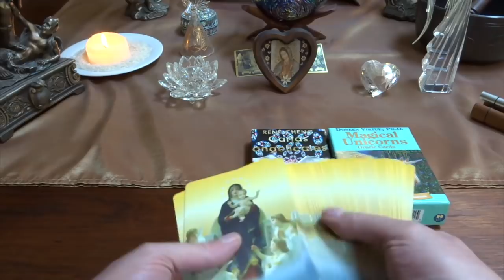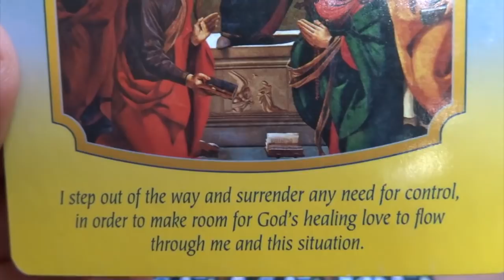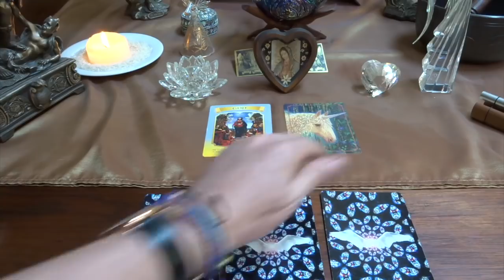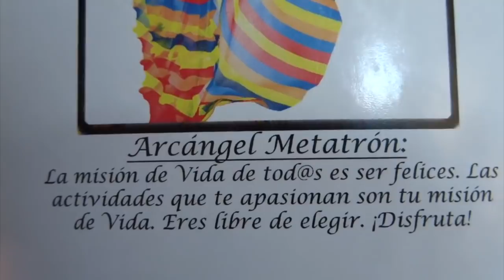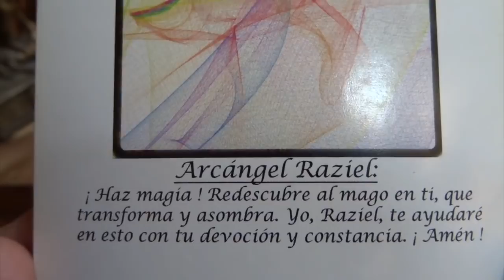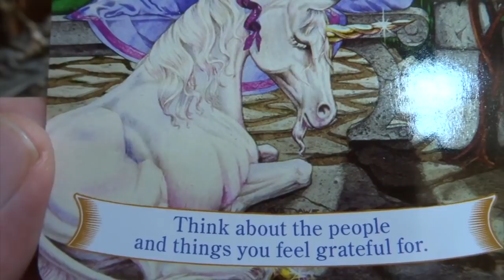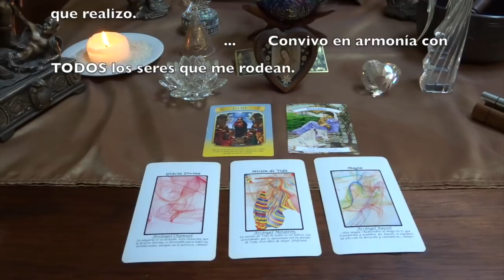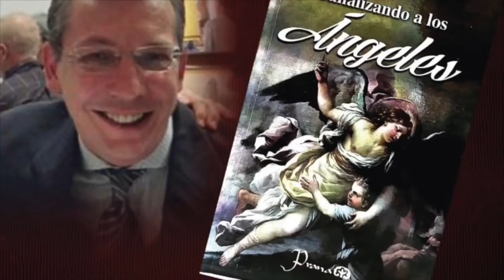Oráculo de ángeles del 12 al 18 de marzo del 2018 / Adamas - BienEstar Holístico canal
ORÁCULO O LECTURA:

Mensaje general de la Virgen María para toda la semana: Dios: Ríndete, suelta ante Dios.

Lunes y martes: arcángel Chamuel: Gracias Divina.
Mensaje adicional de los ángeles para todos nosotros, en especial, para los que cumplen años o celebran algo: agradece.

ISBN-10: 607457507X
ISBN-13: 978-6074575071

¡ Infinitas GRACIAs !